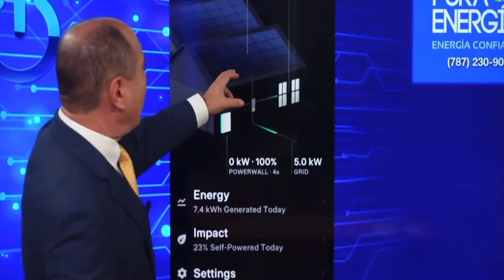Equipo incluye una luz avanzada, trípode, sujetador para la computadora, y sujetador para la cámara.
Este equipo incluye una luz avanzada, trípode, sujetador para la computadora, y sujetador para la cámara. A un precio increíble.